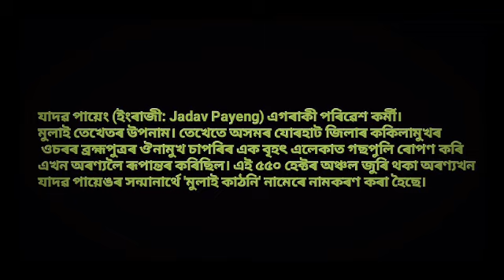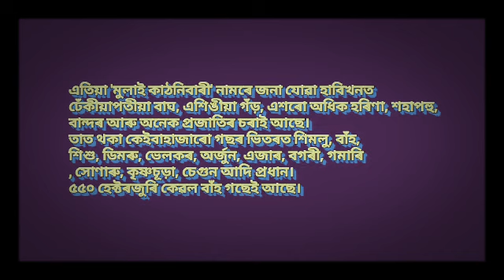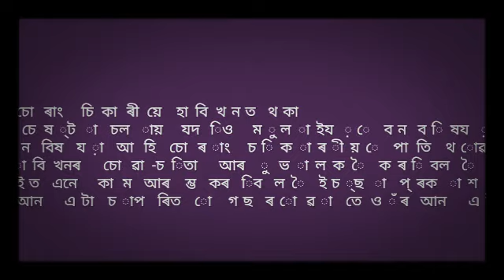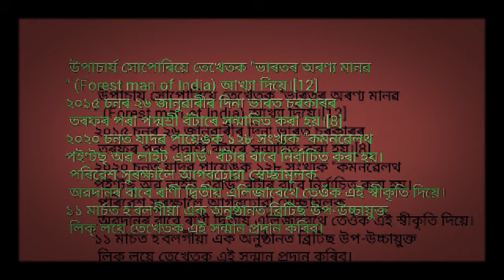Jadob Payeng ke´ doyinge॥যাদৱ পায়েংঙৰ জীৱনী॥জীৱনী-০৫॥Mising video